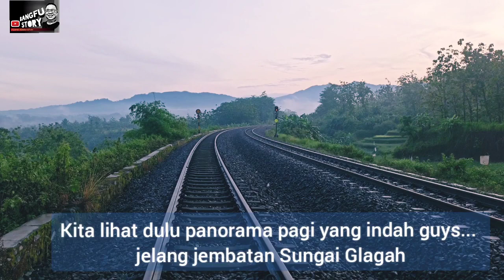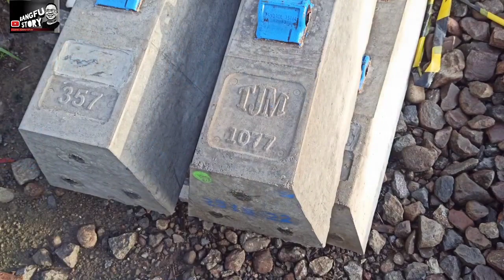Progres Pembangunan Jembatan Kali Glagah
Jembatan sungai Glagah Tonjong Brebes yang ditarget awal Maret 2023 berfungsi kondisi 1 Maret 2023 masih seperti ini guys...

Faktor cuaca dengan curah hujan tinggi mungkin menjadi pengaruh progres pembangunan jembatan ini.